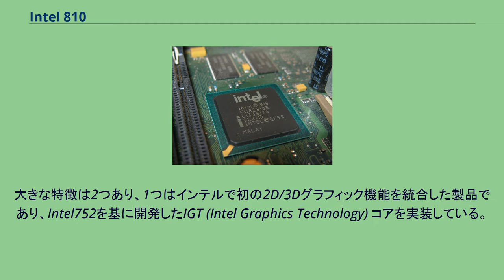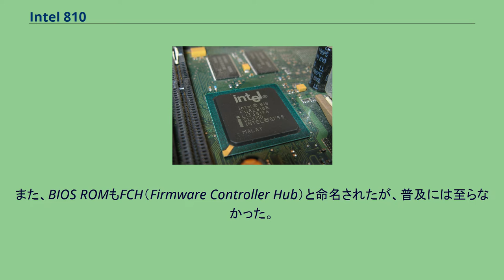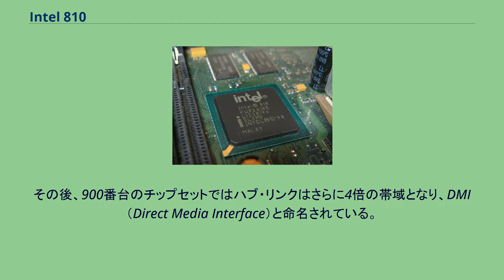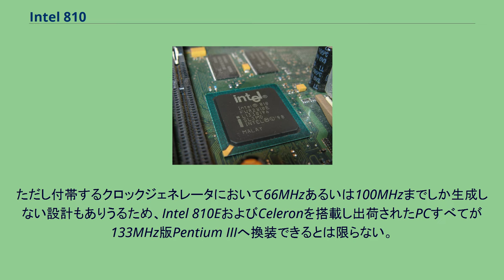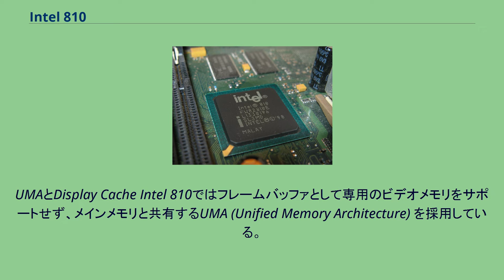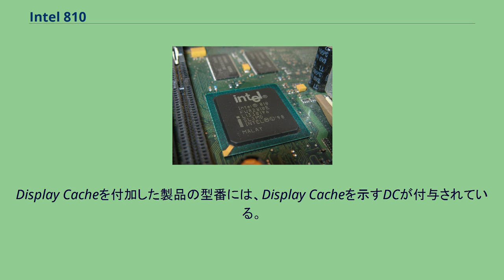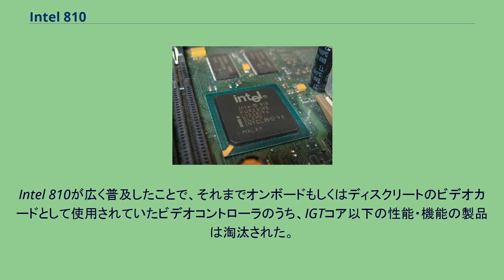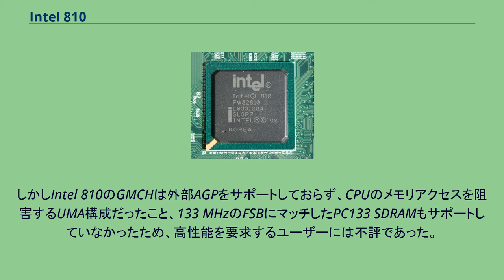Intel 810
Intel 82810 (GMCH) Intel 82810E (GMCH) Intel 810 (i810) は、ローエンドPC向けとして1999年にインテル社が発表・発売したインテル チップセットの製品およびそのファミリー名である。
Intel 810はインテル社初のグラフィック統合チップセットとして1999年6月に発表された。
開発コードネームはWhitney（ホイットニー）である。
大きな特徴は2つあり、1つはインテルで初の2D/3Dグラフィック機能を統合した製品であり、Intel752を基に開発したIGT (Intel Graphics Technology) コアを実装している。
また、2チップで構成されるチップセットのチップ間をインテル・ハブ・リンク I/O インターフェイスと命名された専用インターコネクトを実装したハブ・アーキテクチャ（Hub Architecture）を採用した最初の製品である。
またInstantly Available PC technologyにより、スタンバイ（サスペンド）状態からの復帰も高速化されている。
従来の一般的なインテル チップセット同様に2チップ構成となっているが、ハブ・アーキテクチャの採用に伴い、ノースブリッジで従来PAC（PCI AGP Controller）と呼ばれていたチップはGMCH（Graphics Memory Controller Hub）、同じくサウスブリッジでPIIX（PCI ISA IDE Xcelerator）と呼ばれていたチップはICH (I/O Controller Hub) と改称された。
また、BIOS ROMもFCH（Firmware Controller Hub）と命名されたが、普及には至らなかった。
PCIに接続されるデバイスの高速化に伴い、Intel 810以前のチップセットではPCIバスで接続されていたPACとPIIX間の帯域を圧迫し、パフォーマンスの低下が問題となっていた。
Intel 810が採用したハブ・アーキテクチャでは、GMCHとICHを専用のハブ・リンク （Hub Link）で接続している。
ハブ・リンクはPCIバスの2倍の266MB/秒の帯域を実現しており、パフォーマンスの問題を解決している。
このGMCHとICHがハブ・リンクで接続されるハブ・アーキテクチャは以降のインテルチップセットの基本形となり、以後のチップセットは810で採用されたハブ・アーキテクチャを踏襲したものとなった。
その後、900番台のチップセットではハブ・リンクはさらに4倍の帯域となり、DMI（Direct Media Interface）と命名されている。
その反面、ローエンド向けとしての設計されていることから、前世代のワークステーション・メインストリーム向けチップセットIntel 440BXが対応していたSMPへの対応は上位チップセットであるIntel 820へ継承され、本チップセットでは公式に非対応とされた（Intel 440BX自体も単体で対応していた訳ではなく、SMPシステムに必要な制御を行うI/O APICコントローラチップIntel 82093AAを追加する事で対応していた。 Intel 820では同コントローラが内蔵されている）。
後述のとおり最大メモリ容量も440BXの1GBに対して本チップセットやIntel 815では512MBに制限されている。
後年、ウェブブラウザなどのアプリケーションのメモリの使用量が急激に増えたため、メモリ容量の制限はローエンドとはいえ予想外に大きな足かせとなった。
GMCHであるIntel 82810はIGTコアを統合し2D/3Dグラフィックス機能を実現している。
メインメモリの対応はは512MBまでのPC66またはPC100のSDRAMに留まるが、FSBはCeleron用となる66MHzだけでなく、Pentium IIIに対応できる100MHzにも対応している。
さらに1999年9月にはFSB 133MHz版のPentium IIIの発売と共にそれに対応したIntel 810Eが発表されている。
このため、PCメーカーはCeleronを採用したバリューPCとPentium IIIを採用したパフォーマンスPCにIntel 810を実装したマザーボードを共用できPCのコスト削減に貢献し、Intel 810を採用したPCが数多く出荷されることとなった。
ただし付帯するクロックジェネレータにお...